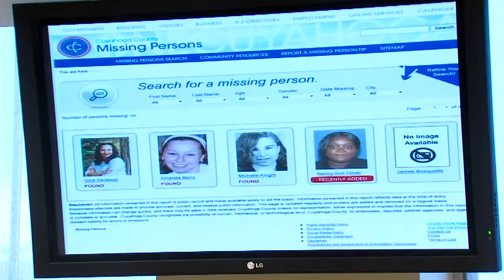Noon: Missing persons initiative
Cuyahoga County is adding three new positions solely devoted to missing persons cases, as well as an online database.